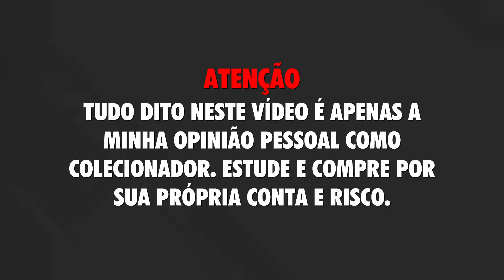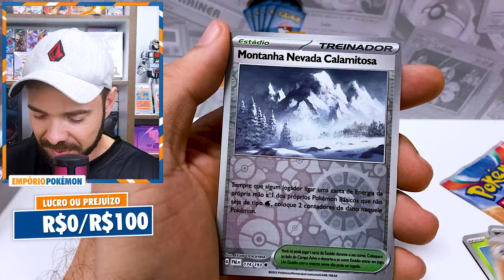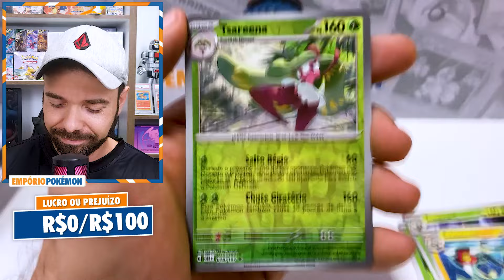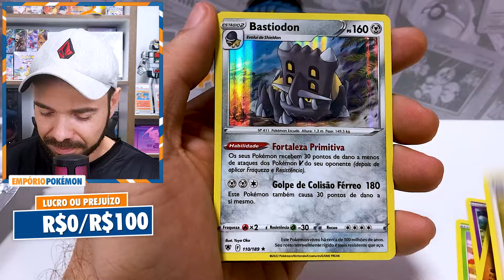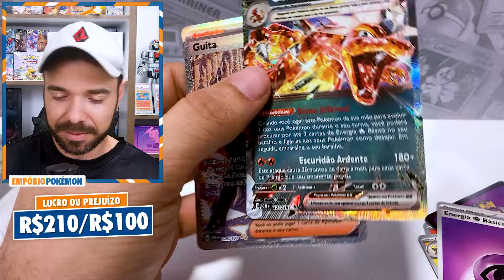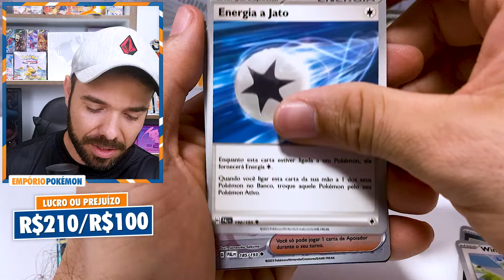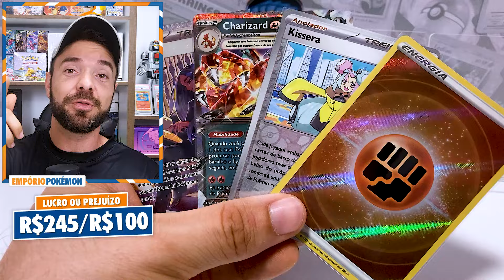Vale a pena abrir o Poketop Mystery Pack? Lucro ou Prejuiízo? Investimento pokemon!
Nesse vídeo vou abrir o poketop mystery pack e ver se consigo sair no lucro. Esse pacote misterioso contém 2 boosters que podem ser da geração escarlate e violeta ou pode vir com boosters mais antigos da geração espada e escudo. Será que eu dou sorte?

Conto com seu like, inscrição e ativação do sininho. Valeu!!!

Dependendo do nível de membro, você pode assistir os vídeos antecipadamente, ter prioridade nas respostas dos comentários, prioridade para participar dos nos breaks e ainda com desconto  e também acesso emotes exclusivos no nosso chat.

Ajude o canal a crescer ainda mais. Valeu!